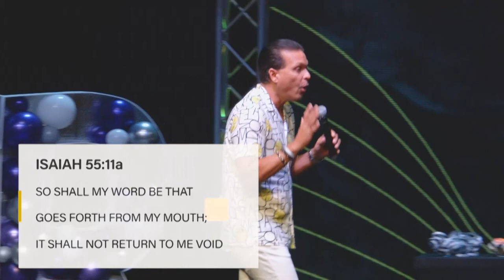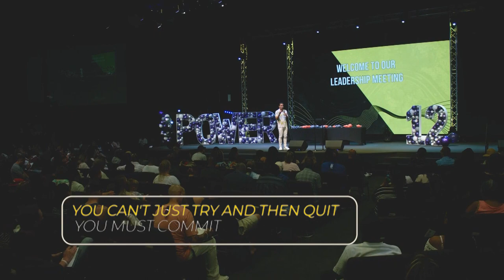The Power Of 12 Leadership Meeting | Pastor Marco Garcia